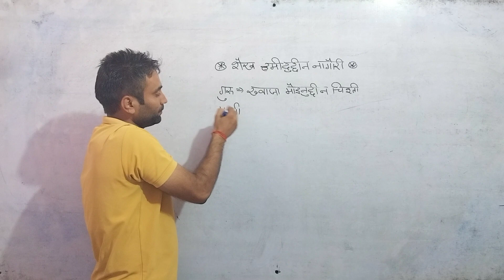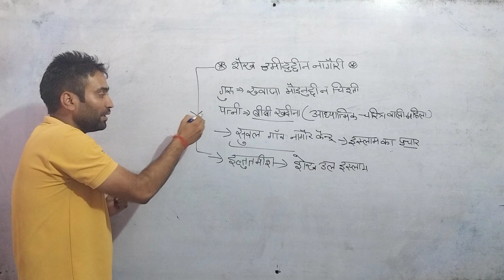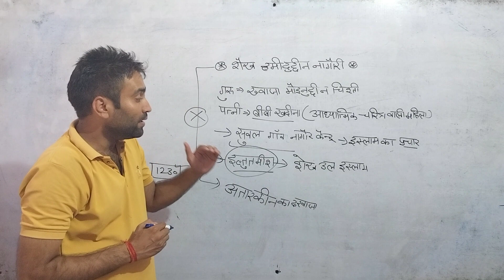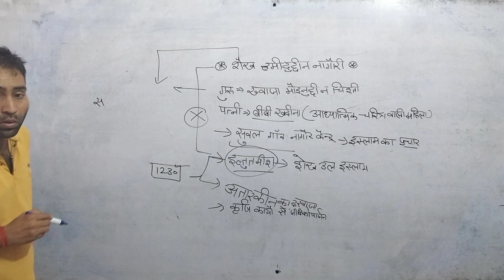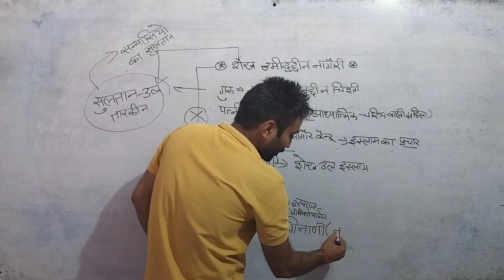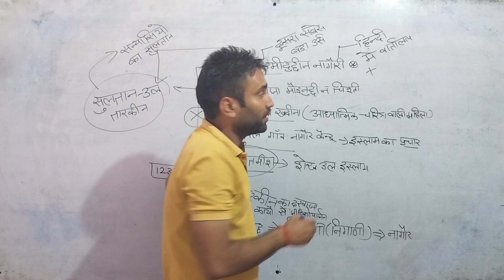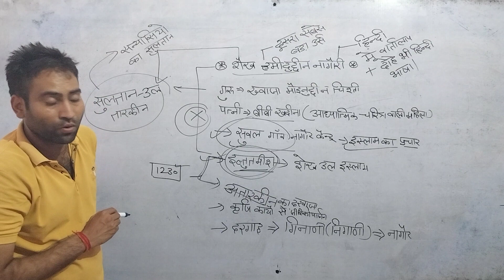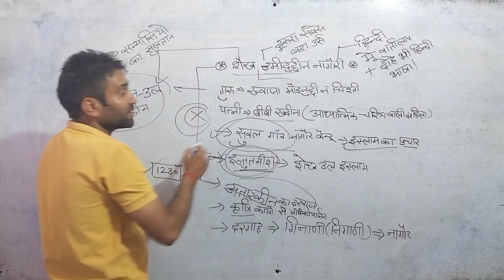हमीदुद्दीन नागौरी by Rakesh Sharma